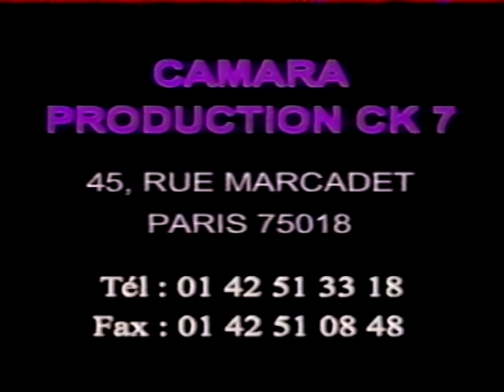Pulaar korka diallo vol 3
Pulaar korka diallo